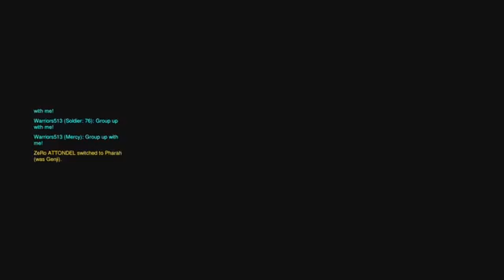having a fun time in overwatch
hey guys its been a long time i will start posting more on friday